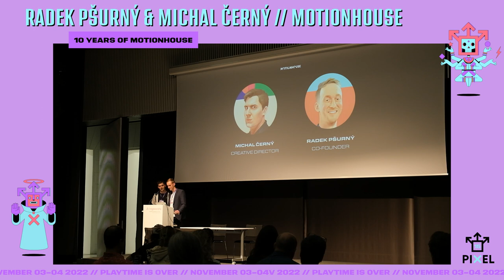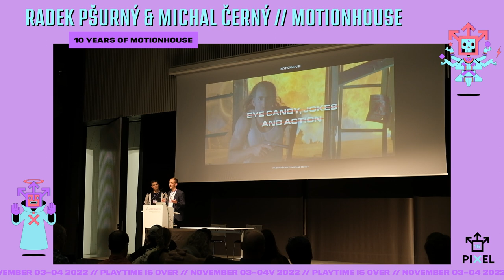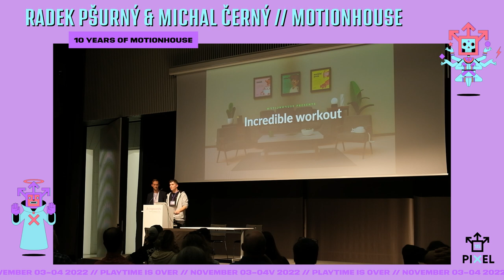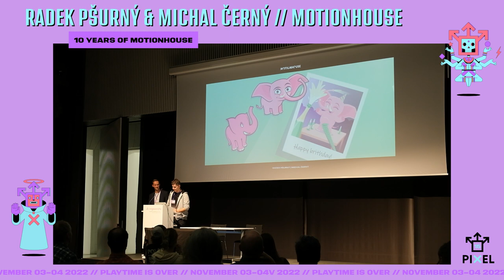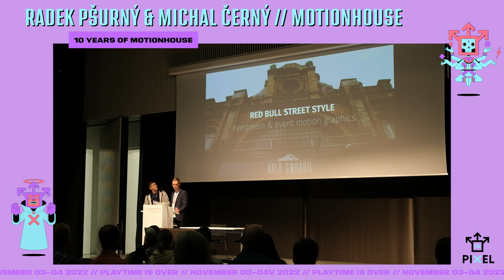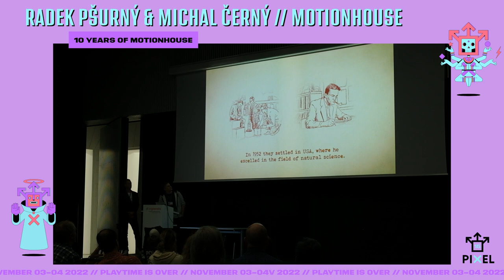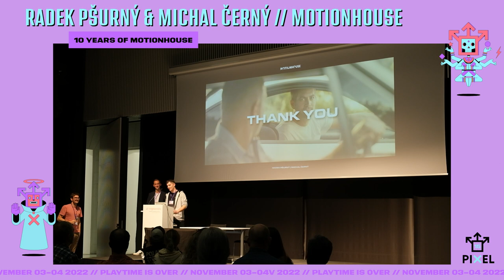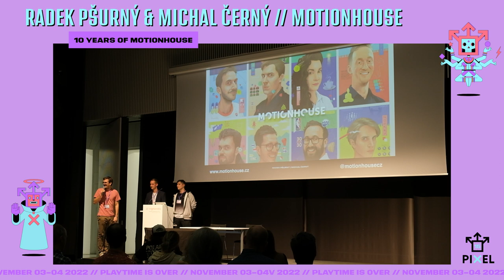Having fun! - Motionhouse - Michal Černý and Radek Pšurný at PIXELvienna 15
Last talk of a great PIXELvienna day. The talk did in a friendly way strongly disagree with our 2022 motto: “Playtime is over”. They focused in their presentation on:  Not forgetting to have fun! Topics were: Explainer videos from startups that don’t exist anymore and on a more general side they talked about: How to create great commercials. How they took the step from 2D to 3D. How to have fun with short in-house animation projects. They thought they would get bigger projects when they just worked hard enough, but experience showed you have to make videos with amazing style first, and then you get projects according to the look of these videos. According to them, clients often want to shop like in a supermarket. They shared how a fun project by Motionhouse went viral! Furthermore they told us how to: Animate detailed illustrations fast. How to get to travel the world being a motion designer or 3D artist. They made sure to let us know: they are still having fun in their projects. How do you manage to get into new animation styles? And what you could do if the paid client project is not fun anymore...